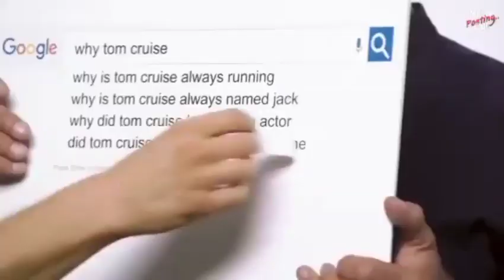Tom Cruise❤❤ shorts. tomcruise missionimpossible topgun. Can tom cruise?